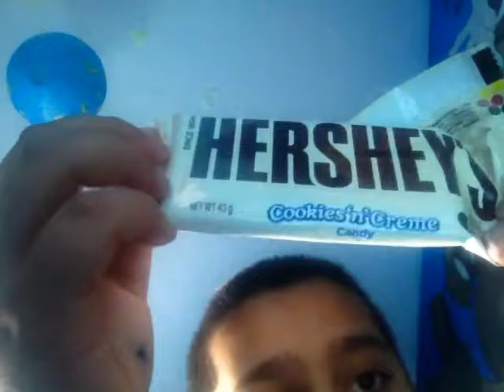Tasting the wonderful HERSHEY'S chocolate bar (!EPIC!)